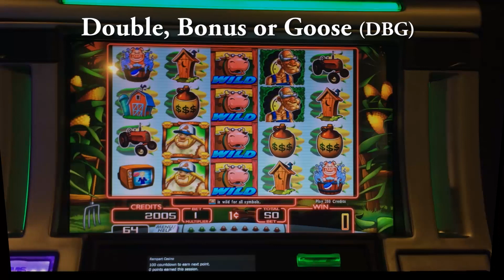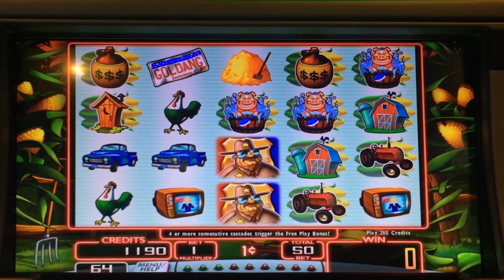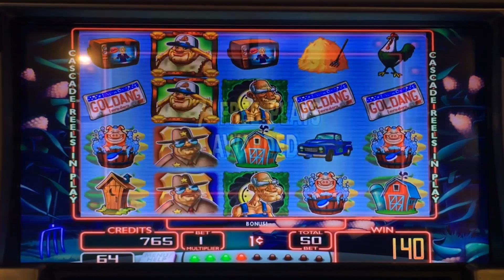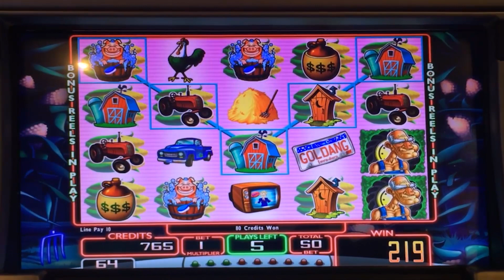Invaders from Planet Moolah slot machine, DBG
I am not sure when this version of Invaders from the Planet Moolah came out.  The original game was a 3 x 5 reel arrangement.  The game you see here is a 4 x 5 reel arrangement.  It seems to be updated, though the basic features of the game are similar.  The moo'ing cows and sound effects are still the same, too.  If you liked the original version, you'll like this version, as well.